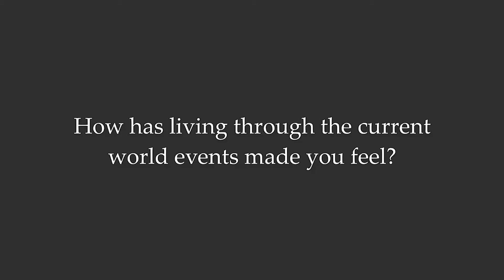Aaron Stainthorpe of My Dying Bride On How The Pandemic Has Affected Him _Season 01 Ep. #01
On this inaugural episode of Bonded By Metal, Aaron Stainthorpe of My Dying Bride speaks candidly and openly about the current global situation that we all find ourselves in. Tune in and hear what he has to say then stop by and check out their music. And remember we are all in this together!